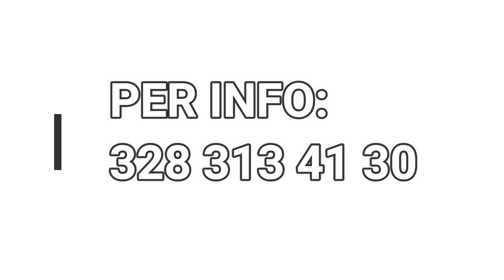Recente Costruzione, con Cantina e Garage, Ampio Terrazzo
Proponiamo in vendita:

Pescara, via Santina Campana:

Trilocale di recente costruzione (2002) con Ampio terrazzo di 40 mq, cantina di 16 mq e box auto, in un contesto residenziale silenzioso e servito.

Per visionare l'immobile CONTATTACI!

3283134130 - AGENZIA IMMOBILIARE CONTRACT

Se ha intenzione di vendere il tuo immobile CONTATTACI!
FISSEREMO UNA CONSULENZA GRATUITA E SENZA IMPEGNO.